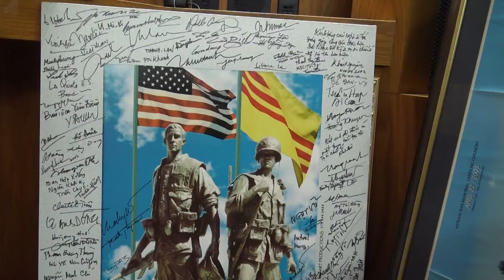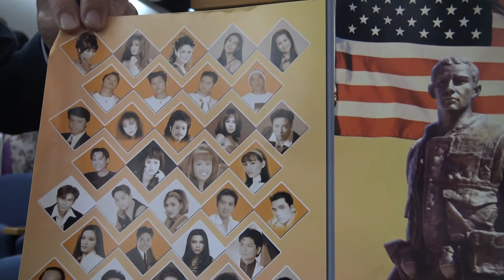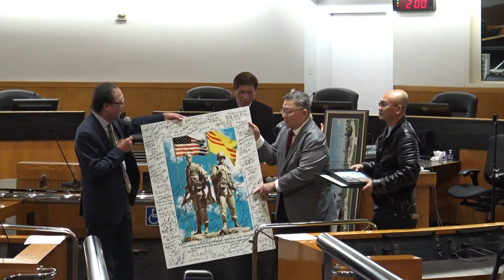TP. San Jose Chuan Bi Mung Xuan Ky Hoi Va IRCC Hop Mat Mung Xuan